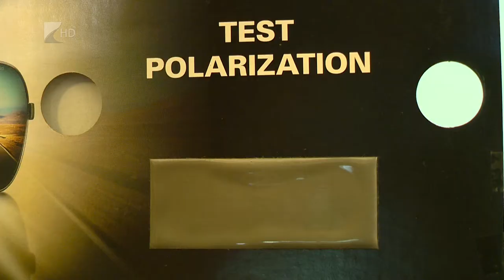Fontos a megfelelő napszemüveg - Kölcsey Tv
A káros környezeti hatások miatt évről-évre fokozódik az UV-sugárzás, amely nem csak bőrünkre, szemünkre is veszélyes lehet. Annak érdekében, hogy megóvjuk szemünket a napfény káros sugaraitól, fontos a jó minőségű napszemüvegek használata. A 100%-os UV szűréssel nem rendelkező napszemüvegek viszont kifejezetten károsak lehetnek.